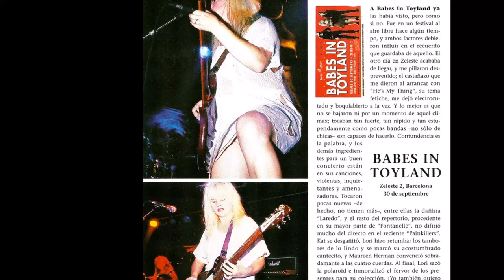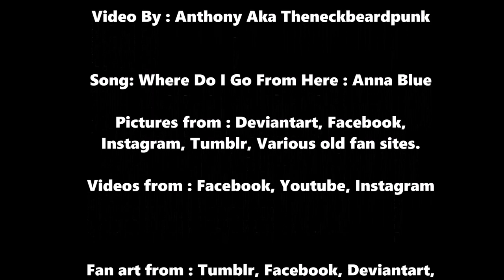HAPPY BIRTHDAY KAT BJELLAND! WE LOVE YOU SO MUCH!!! (12-9-2020)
In honor of Kat Bjelland's 57th birthday today, I decided to make what I believe is a long overdue video! Celebrating Everyone's love for Kat Bjelland from Babes In Toyland/Katastrophy Wife/Crunt, among many many projects in a almost 40 year career! I truly hope you enjoy this video! I made it with all my heart and soul put in to it! Happy Birthday Kat! Hope you're having a amazing birthday and having fun wherever you are! I don't know if Kat will ever see this video (hopefully she does) If not, I'm thankful that It was made and so many fans can enjoy it! Thank you Kat for everything. WE LOVE YOU SO MUCH!!! =)
BTW: The song is called Where Do I Go? Great song!